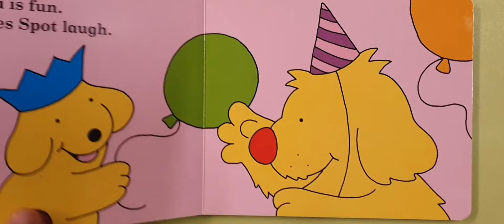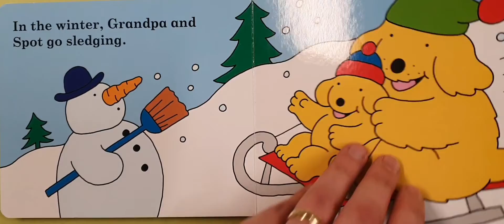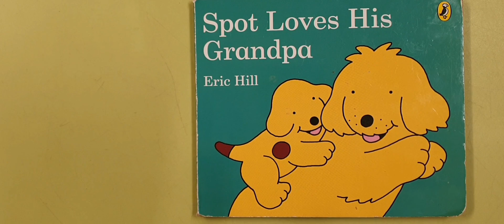Spot Loves his Grandpa - Read Aloud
Spot the Dog loves his Grandpa. The play on the garden and in the snow and always have fun! Children's story read aloud